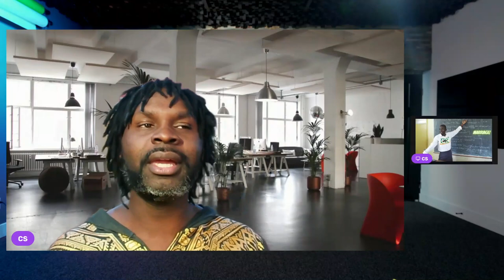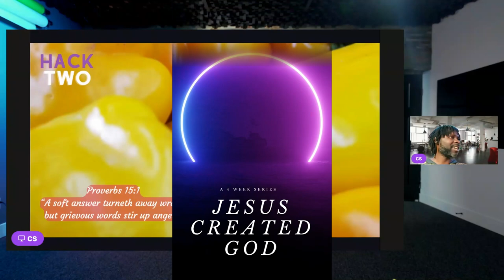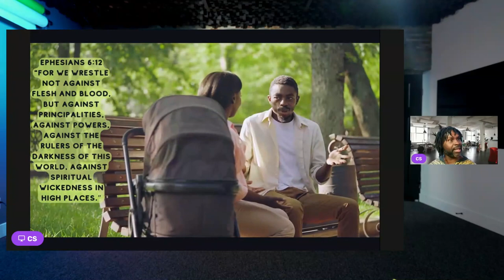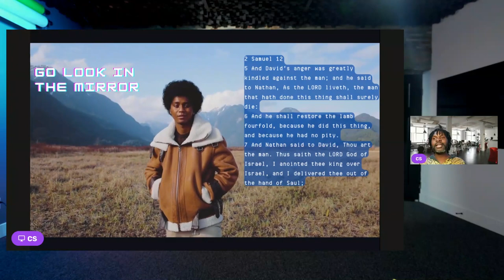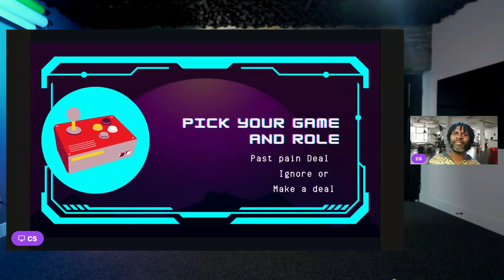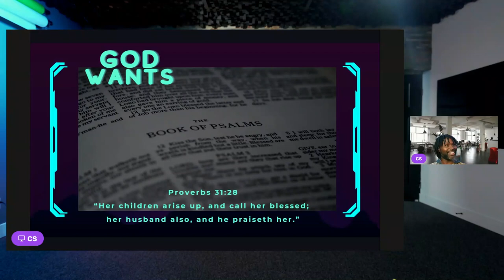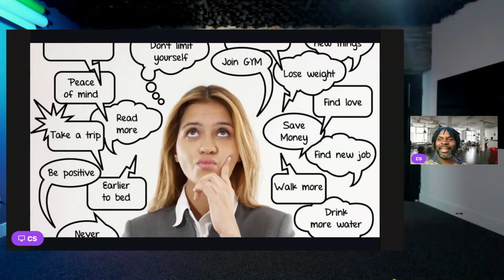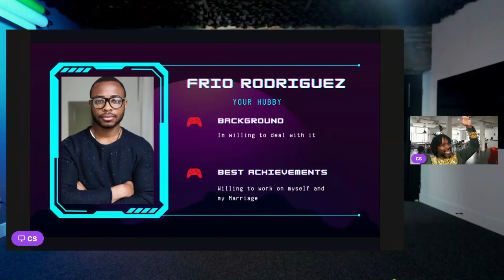Do you really know what Marriage is?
I decided to put one of our Marraige Seminars on Youtube.
Here we deal with the fundamentals of Marraiage specifically how a wife is to be treated.
Woman can use this video to determine if a guy quailifies for your future husband.
Husbands can use this video to determine if you are reaching Gods standard for a Pro Husband